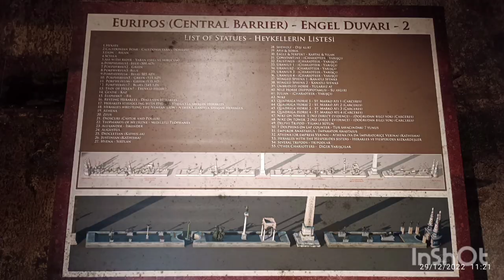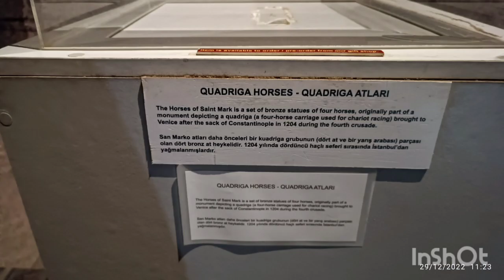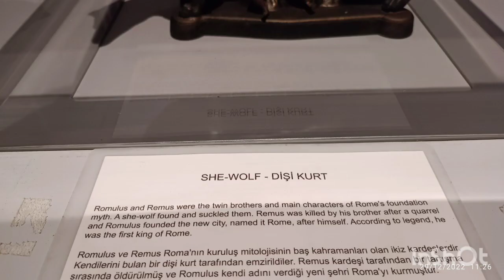2022# 2 halıcının altında ki tarihi mekam